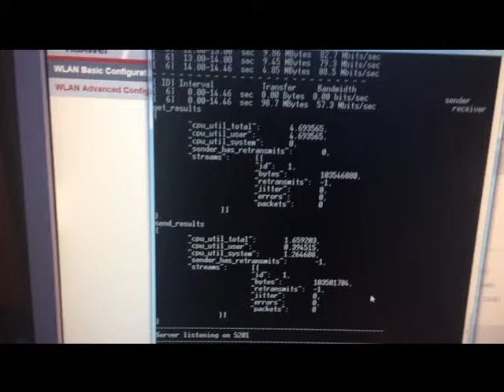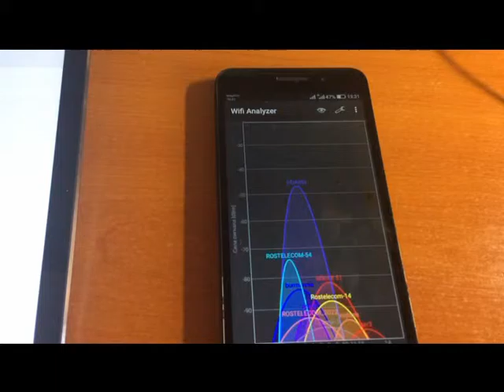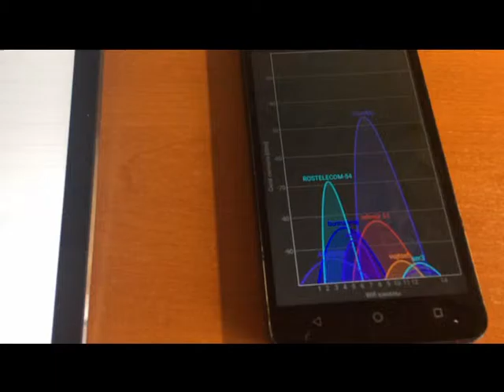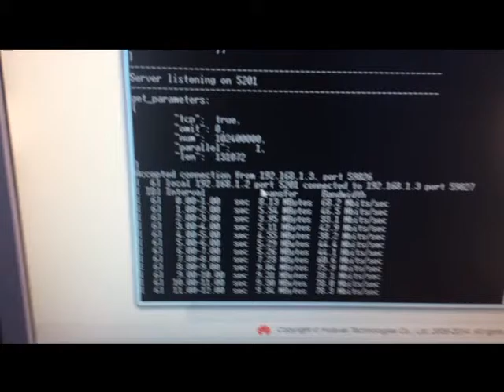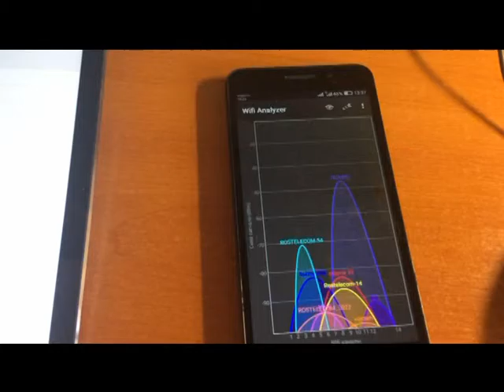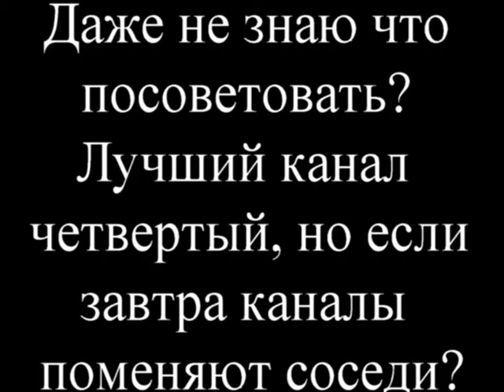Выбор лучшего Wi-Fi канала на GPON терминале (роутере) Huawei 8245Н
Выбор лучшего Wi-Fi канала на GPON терминале Huawei 8245Н. Даже не знаю что посоветовать? Лучший канал четвертый, но если завтра каналы поменяют соседи?
Он может стать не лучшим :( Лучше перейти на 5 ГГц, там нет соседей но нужен другой терминал...
Разница между лучшим и худшим результатом достигла 2,7 раза. Автовыбор выбрал третий канал с хорошей скорость 68 Мбит секунда